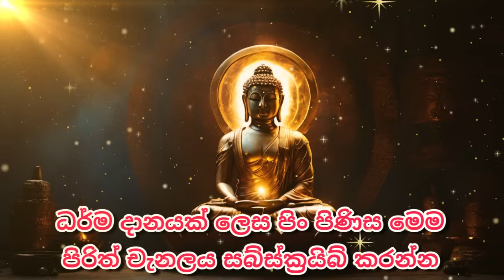Seth Pirith Sinhala සියලු දෝෂ නසන සෙත් පිරිත් Seth Pirith Most Power Full Chanting Pirith